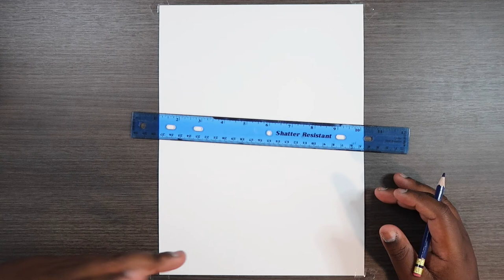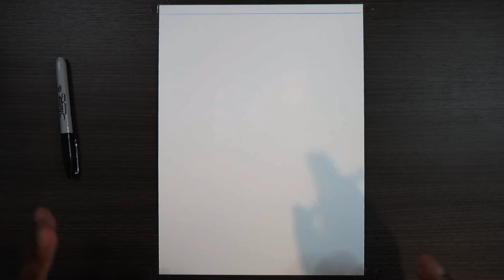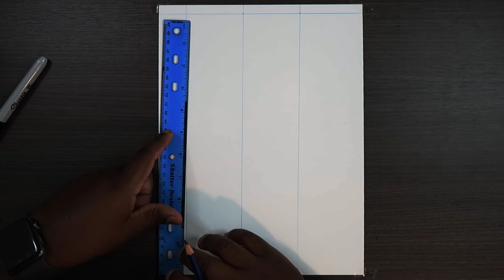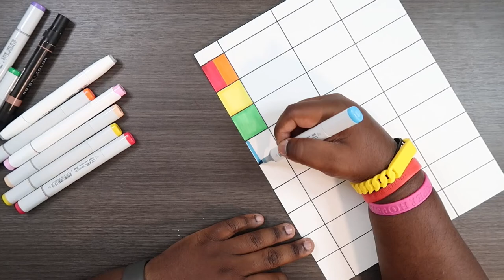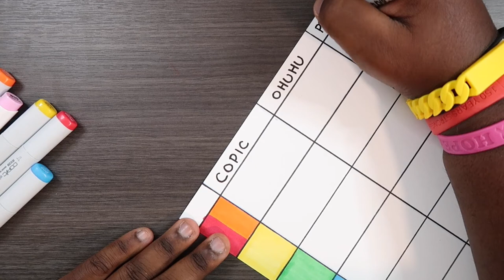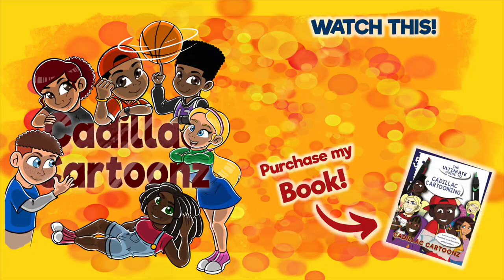How to Make a Swatch Chart for Markers, Colored Pencils, Pastels, etc. | Cadillac Cartoonz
▷ Canson Bristol Paper
▷ Prismacolor Col-Erase Pencil
▷ Miscellaneous Copic, Ohuhu, and Prismacolor Alcohol Based Markers
▷ 12" Ruler

And remember,

- 𝐂𝐚𝐝𝐢𝐥𝐥𝐚𝐜 𝐂𝐚𝐫𝐭𝐨𝐨𝐧𝐳 🎨